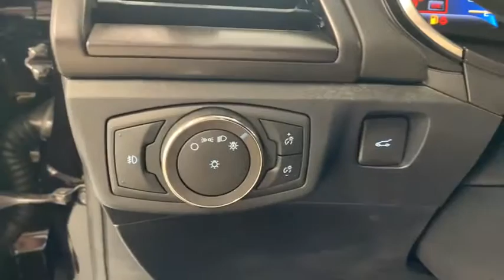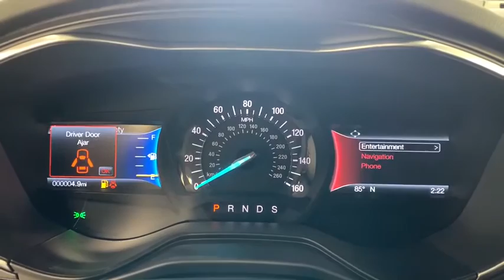2020 Ford Fusion Woodstock, Crystal Lake, McHenry, Huntley, Lake in the Hills, IL 1048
Black New 2020 Ford Fusion available in Woodstock, Illinois at Bull Valley Ford. Servicing the Crystal Lake, McHenry, HUntley, Lake in the Hills, IL area.

1460 South Eastwood Dr.

 Not all customers may qualify for all rebates listed, see dealer for details. Price includes: $2500 - Retail Customer Cash